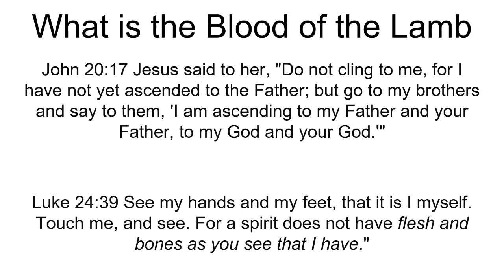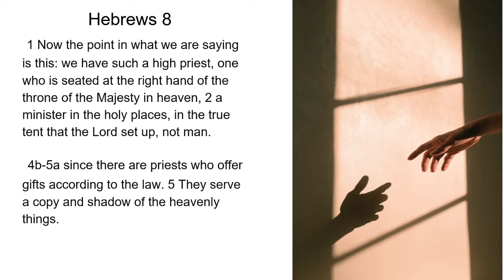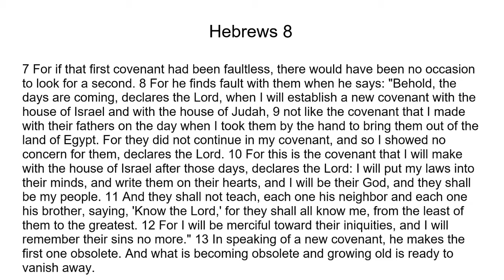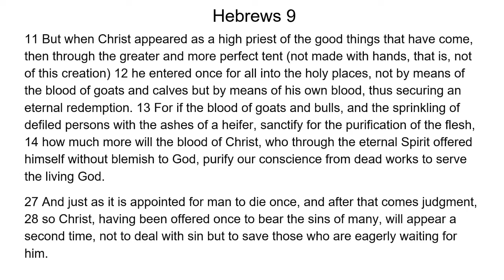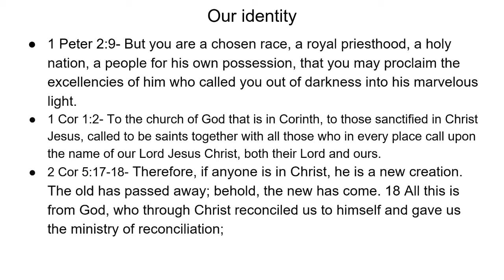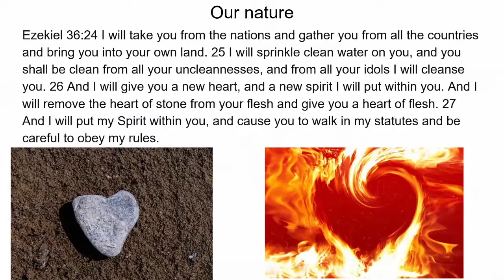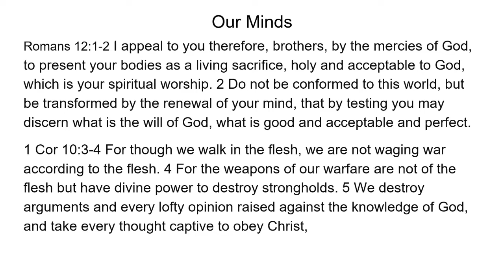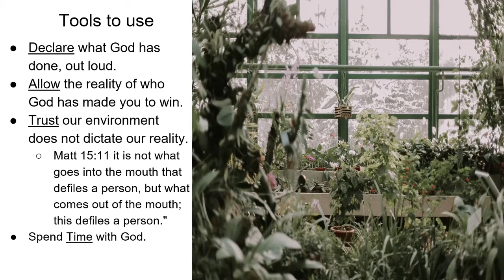Sermon: Stand Firm Today (part 2)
Stand Firm Today (part 2)
Pastor Brent Guthrie

CCLI Streaming License 20552852 May 31, 2021